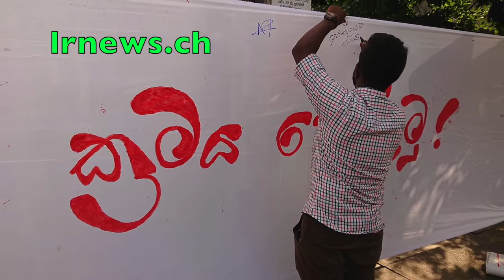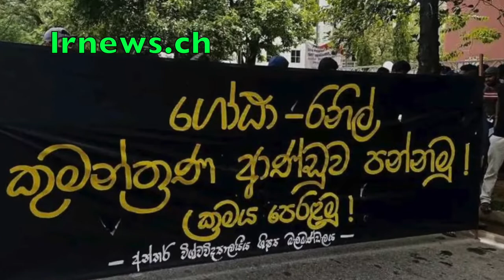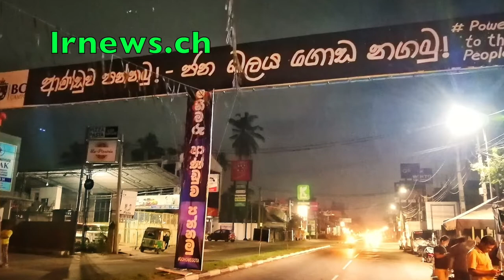නිරායුධ අරගලකරුවන්ට පහරදෙන හමුදාවේ සහ පොලීසියේ නිල මැරයන්ට පෙරලා පහරදෙන්න ඔබටත් අයිතියක් ඇත........